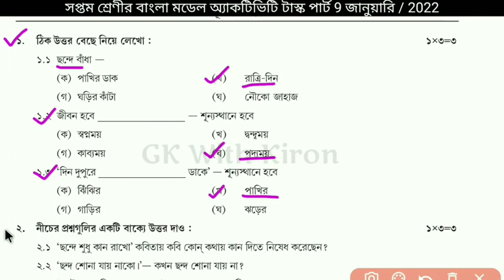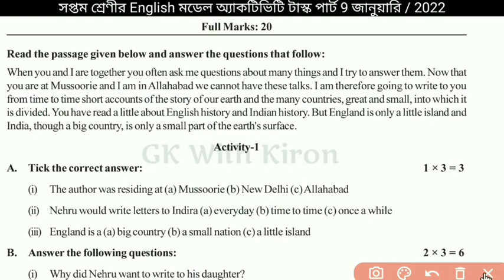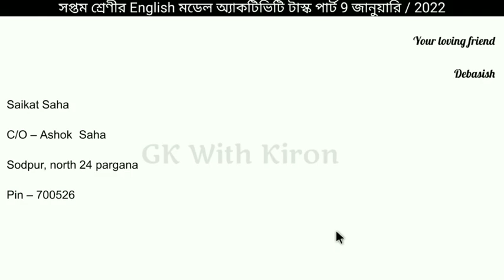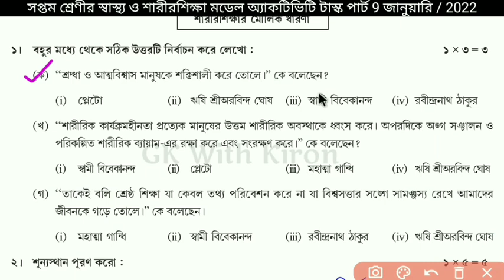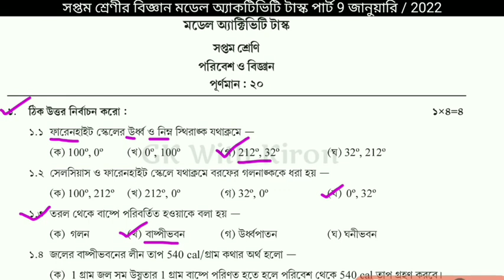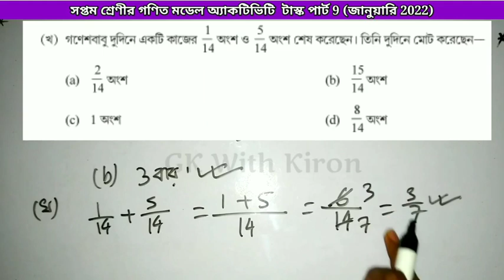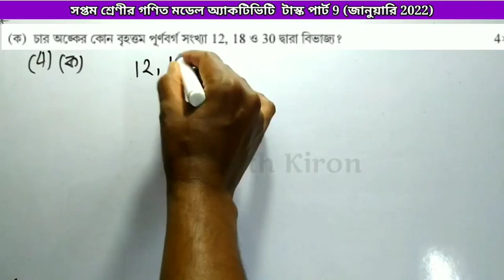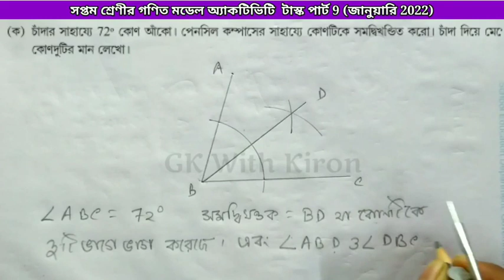Class 7 Model Activity Task 2022 January All Subjects Solved In One video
আজ এই ভিডিওতে আমি সপ্তম শ্রেনীর 2022 সালের যে মডেল অ্যাকটিভিটি জানুয়ারি দেওয়া হয়েছে তার সকল বিষয় একটি ভিডিও তেই আলোচনা করছি ।
নীল লেখাতে টাচ করে সরাসরি তোমার প্রয়োজনীয় বিষয়ে চলে যাও 👇👇👇👇👇👇👇

বাংলা 👉 0:07

English 👉 6:30

ইতিহাস 👉 17:12

ভূগোল👉 22:53

স্বাস্থ্য ও শারীরশিক্ষা 👉 28:15

বিজ্ঞান 👉 36:29

গণিত 👉 45:00

Class 7 Model Activity Task 2022 Bengali
Class 7 Model Activity Task 2022 English,
Class 7 Model Activity Task 2022 History,
Class 7 Model Activity Task 2022 Geography,
Class 7 Model Activity Task 2022 physical and health education,
Class 7 Model Activity Task 2022 Science,
Class 7 Model Activity Task 2022 Maths,